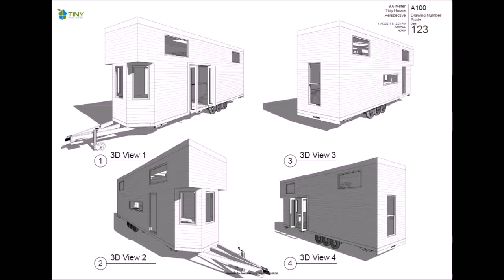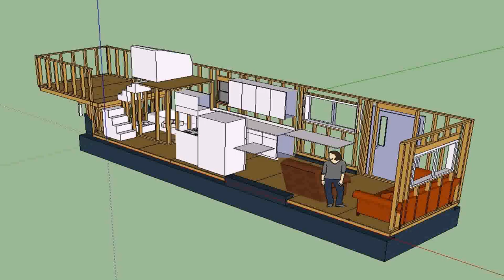Buy Car NY 5% DP